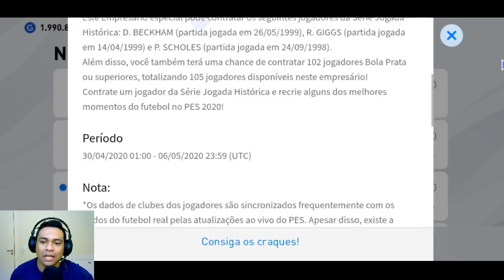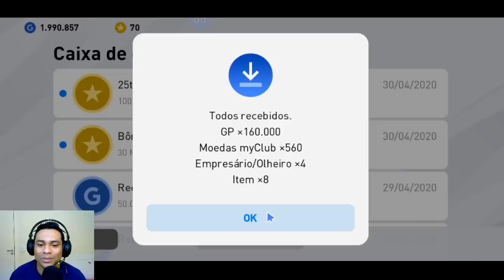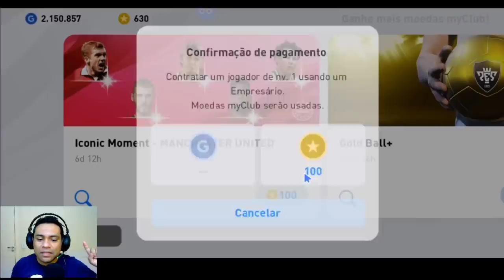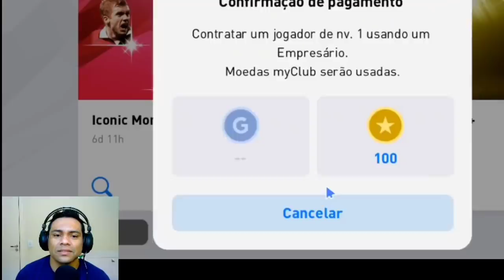PES 2020 MOBILE | CHEGOU OS NOVOS ICONIC DO MANCHESTER UNITED - EM BUSCA DO david beckham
pes 2020 mobile a acao nao pode ser concluida